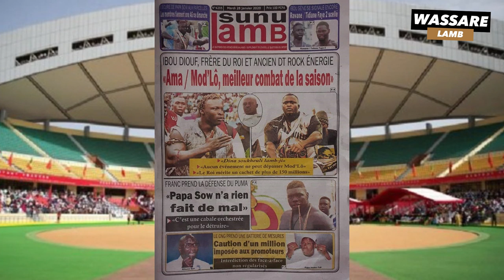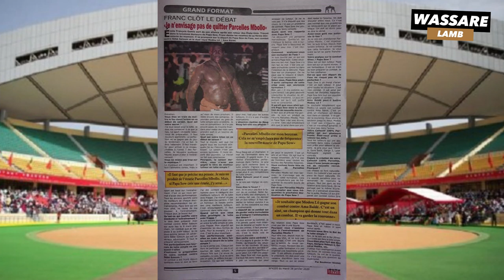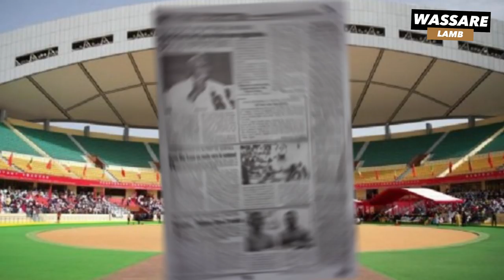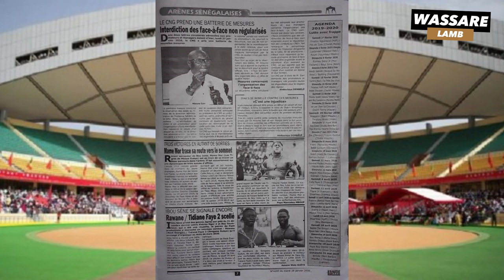"Ama / Mod'Lo, meilleur combat de la saison" selon Ibou Diouf | Revue de presse du 28 JAN 2020